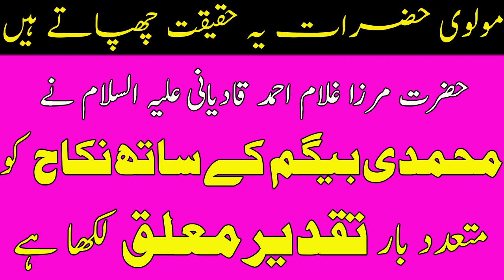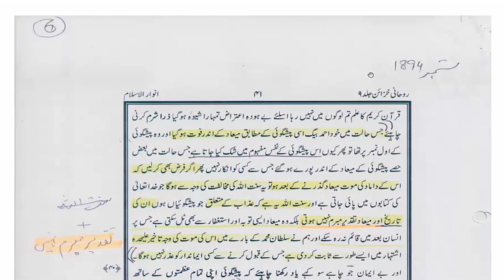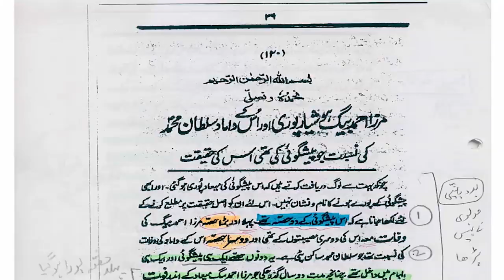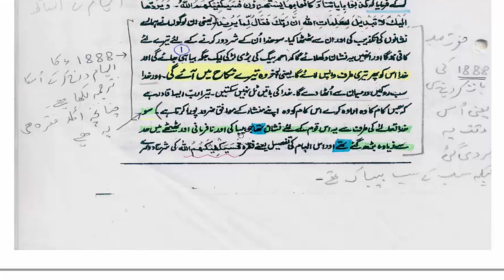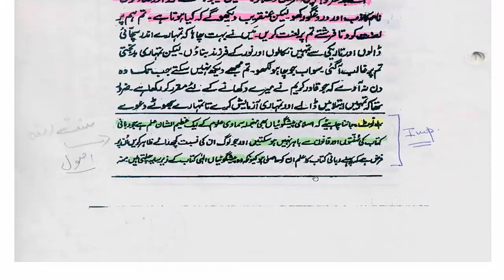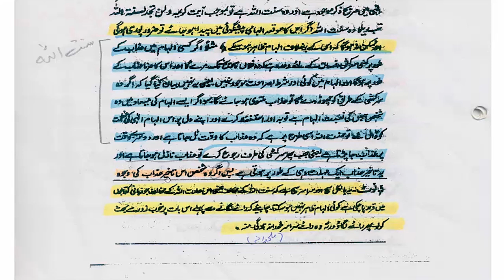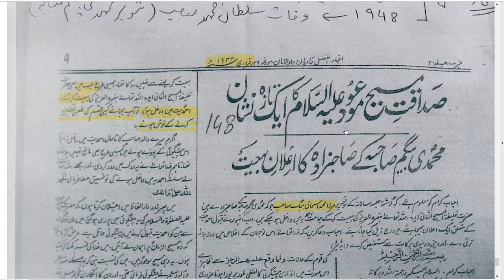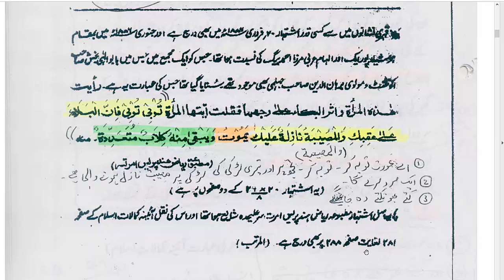😊محمدی بیگم صاحبہ کے ساتھ نکاح "تقدیر معلق" تھی😊ثبوت حاضر ہیں